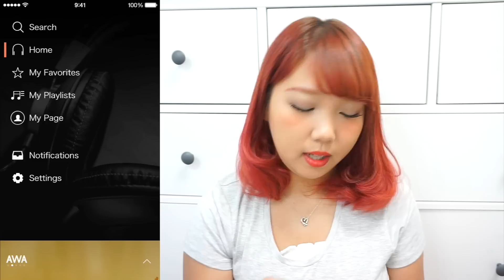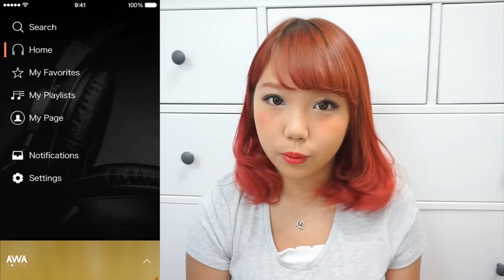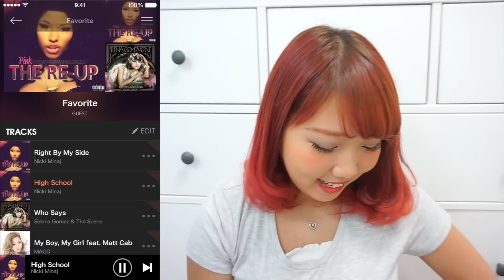私が落ち込んだ時元気になりたい時に聴く好きな曲流しながら紹介！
【iOS】

【Android】

▼AWA MUSIC WEEKの動画はこちら

「AWA」は、洋楽・邦楽共に多彩なジャンルで国内最大規模の数百万曲の楽曲を

いつでも楽しむことができる月額定額制の音楽ストリーミングサービスです。年

内には1,000万曲の配信を予定しております。

■「AWA」サービス概要

アプリ名称：「AWA（アワ）」

推奨環境 ：iOS版 iOS7.0以降、Android版 4.3以降

利用料金 ： Lite Plan（月額360円（税込））/ Premium Plan（月額1,080円（税込

※サービス利用開始から3カ月間、Premium Planを無料でご利用いただけます。

（2015年7月21日（水）時点）

※上記サービス3カ月間利用後、有料プランに未加入の場合でも、設けられた制限

時間内

でLite Planの機能をご利用できます。

※金額プランは変更になる可能性があります。

HIKAKINさんの動画はこちら

PDSさんの動画はこちら

SEIKINさんの動画はこちら

トミックさんの動画はこちら

はじめしゃちょーさんの動画はこちら

With love..